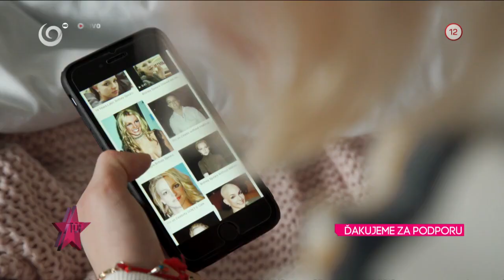OTO 2020: Ďakujeme za podporu! (herečky)